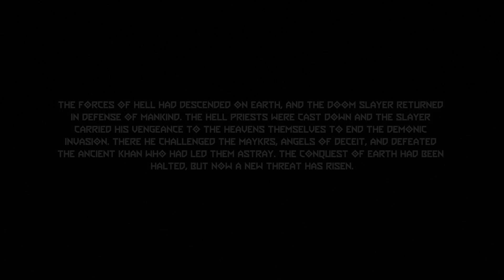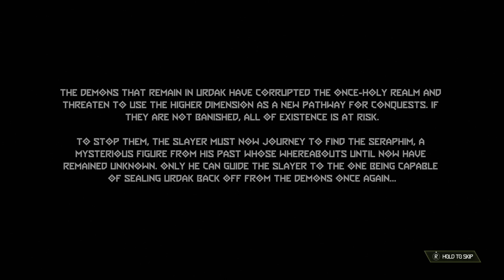Doom Eternal (The Ancient Gods - Part 1) The Return for the dlc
Its free it only takes a sec and you can always change your mind later on